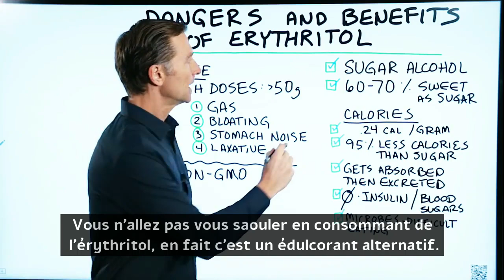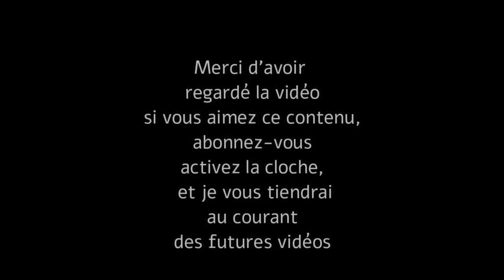Les avantages de l'érythritol l'emportent-ils sur ses dangers? l Dr Eric Berg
Les avantages de l'érythritol l'emportent-ils sur les dangers?

Horodatages
0:05 Qu'est-ce que l'érythritol?
0:16 Avantages de l'érythritol
1:32 Effets secondaires de l'érythritol

Aujourd'hui, nous allons parler des dangers et des avantages de l’érythritol.

Qu'est-ce que l'érythritol?
L'érythritol est un alcool de sucre. C'est un édulcorant alternatif, et il est 60-70% aussi sucré que le sucre. Il contient moins de 25% d'une calorie par gramme. Le sucre a 4 calories par gramme. L'érythritol a 0,24 calories par gramme. Il contient 95% moins de calories que le sucre.

L'érythritol est absorbé dans l'intestin grêle, il passe dans le sang, mais il est excrété par les reins inchangé. Les microbes n'aiment pas en manger. Il n’ya pas beaucoup d’effets secondaires négatifs de l’érythritol. Il n’a aucun impact sur l’insuline et il n’affecte pas la glycémie.

* Tant qu'il est sans OGM, je pense que l'érythritol est un excellent édulcorant alternatif.

Les dangers de l'érythritol à fortes doses (supérieures à 50 grammes):
1. Gaz
2. Ballonnements
3. Bruit d'estomac
4. Un effet laxatif